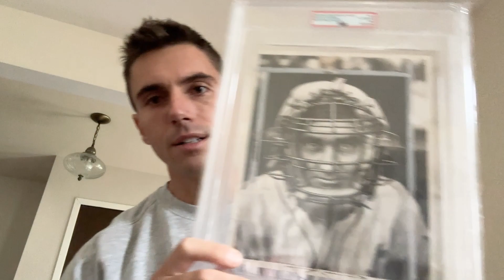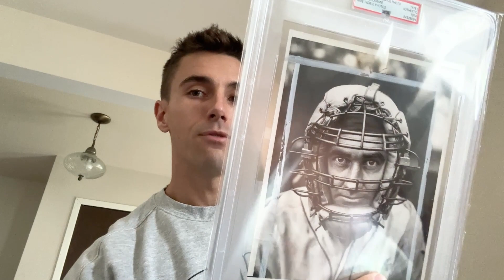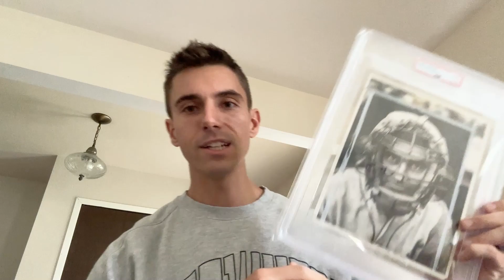One of the coolest Type 1 photos I have ever seen!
Showing off my new Type 1 photo. This photo is one of the coolest photos I have seen in a long time. What do you think?